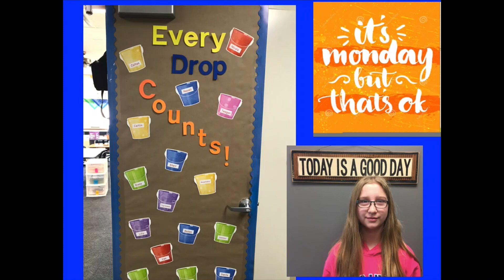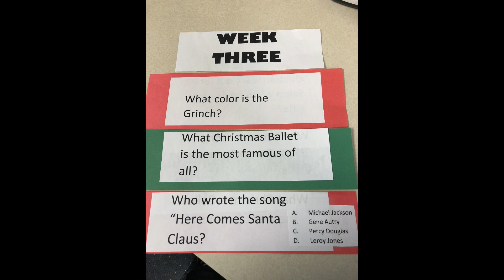MTV - McCandless TV - Monday, December 10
It's a merry Monday at McCandless and we are looking forward to another fabulous week at the U!